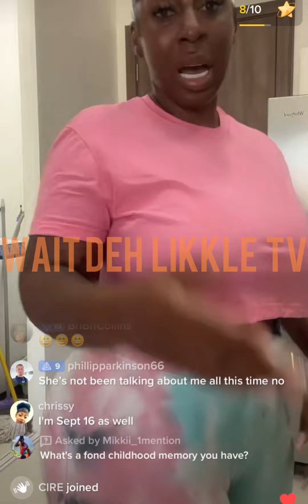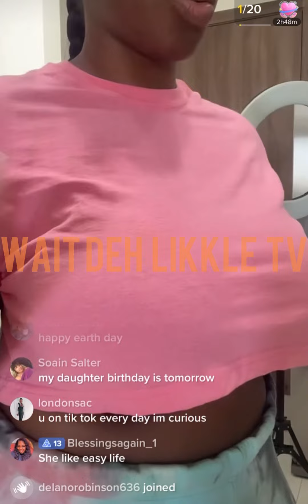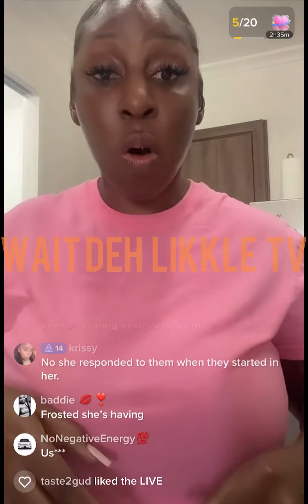Coco address Shani (Cmr side chick) & said this abt Twep Twep 😳🫣*MUST WATCH*